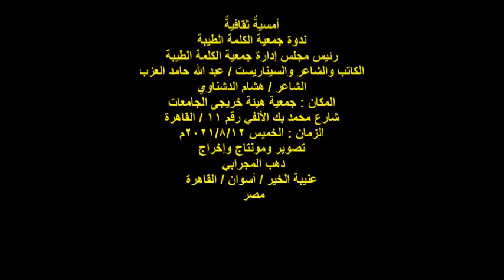ندوة جمعية الكلمة الطيبة/الشاعر/هشام الدشناوي/الخميس 12/8/2021/جمعية هيئة خريجي الجامعات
أمسيةٌ ثقافيةٌ
ندوة جمعية الكلمة الطيبة
رئيس مجلس إدارة جمعية الكلمة الطيبة
الكاتب والشاعر والسيناريست / عبد الله حامد العزب
الشاعر / هشام الدشناوي
المكان : جمعية هيئة خريجى الجامعات
شارع محمد بك الألفي رقم 11 / القاهرة